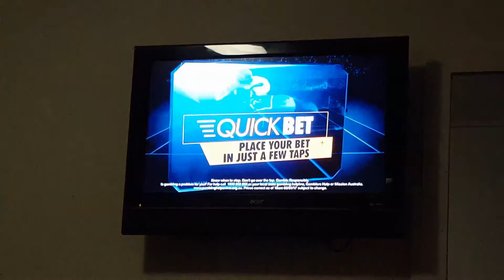William Hill Market update (3/1/2017)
This is all about bets on who will win the tennis.

With Sarsha Cassidy. Recorded on Channel Seven Gold Coast on January 3rd, 2017.